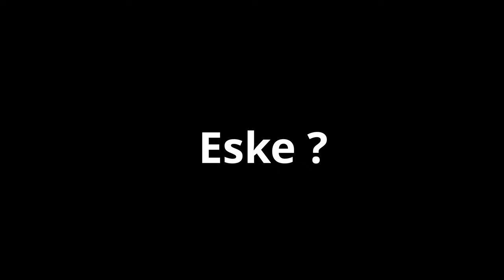Poukisa ou panse w pa Bèl | Francky Saint-Fleur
platform offering high-quality images from the Caribbean and Africa.

Nan epizod sa, Francky ki se yon ecrivain, eki fe rechech sou monde mannequinat ap eksplike pou kisa ou panse ou lèd, nou pale de mond "Mode" la, eske Ayiti te janm genyen pwop "Style mode" pa li. Rad Karabela nou genyen yo eske se style pa nou. Kijan li enpotan pou ke nou envesti e bay enpotans ak mond sa e ki jan li ka ede mete Ayiti sou yon lot pant.

Pa bliye abòne ak chanèl la epi kite yon komantè.

00:00 Intro
01:16 Presentation Ayisee Stock
01:33 Prezantasyon Francky Saint Fleur
03:05 C’est quoi la mode ?
04:28 C’est quoi le style ?
07:25 Est-ce-que le Laid existe ?
14:42 Les critères pour être beau et belle ?
20:24 Qui fixe les tendances dans la mode ?
24:45 Eske Haiti gen yon histoire lye ak Mode
27:59 Karabela Eske se Style nou ?
31:28 Eske gen yon ideal manken Ayisyen
36:21 Eske yon marabou ka manken ?
38:25 Kijan “La Mode” ka ede nou pwomouvwa kilti nou ?
40:52 Diversity and Inclusion
43:35 Last question

OFFICIAL account of Haitian Photographer Jameson Thermitus.